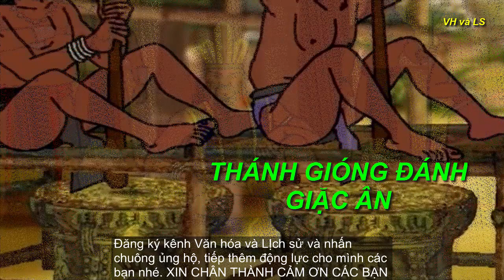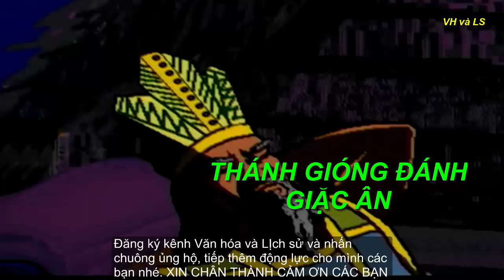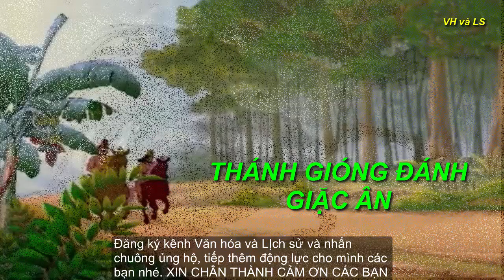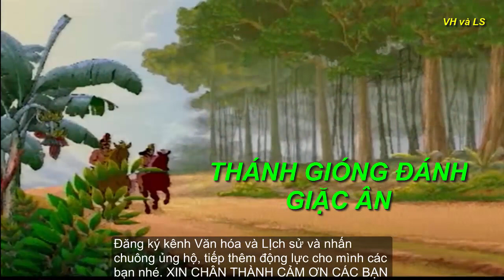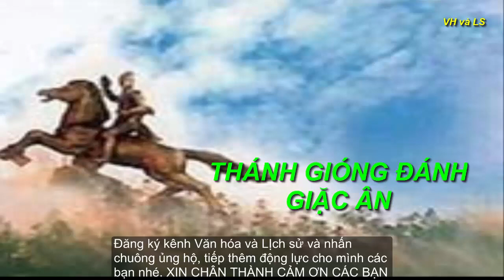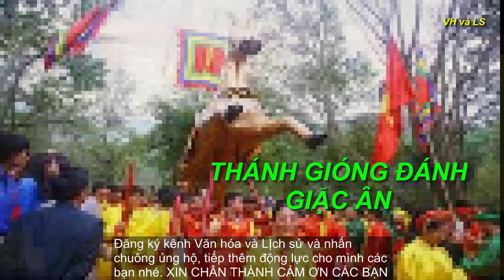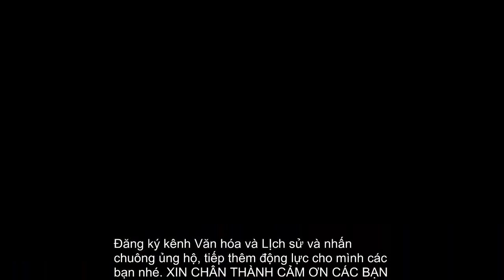THÁNH GIÓNG ĐÁNH GIẶC ÂN - Sử ta chuyện xưa kể lại 4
Video có sử dụng một số tư liêu trong cuốn sách Sử ta chuyện xưa kể lại của nhà xuất bản Kim Đồng